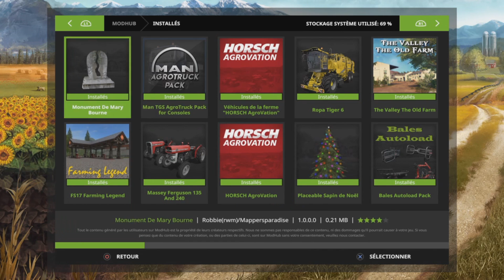🚜 UNE PIERRE TOMBAL SUR FS17 ! - Farming Simulator 17 | Gameplay #87 [PS4]